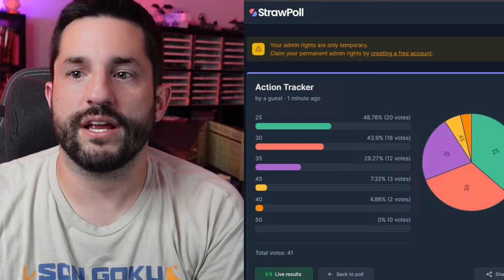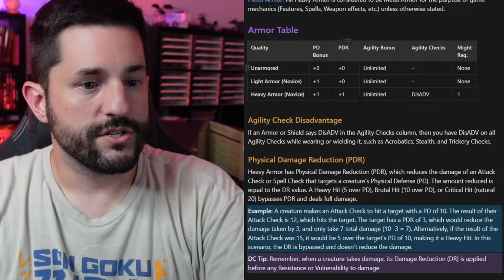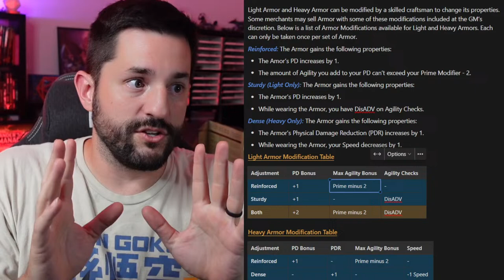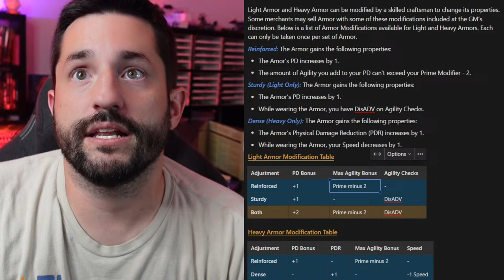DC20 Alpha Q&A #26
NEW Fantasy TTRPG Game System "DC20" ⏬ More Below⏬

📚🤺🎲 D&D Books, Minis, and Supplies

💬 TikTok: Search "The Dungeon Coach"

=== 🏆 Channel Goal ===
I want to inspire others to unlock their own creativity and “Think Outside the Box”! I want to help people customize their games and have more FUN! Thank you so much for your support in growing this channel with likes, comments, shares, and all the other things I have going on, it really does mean SO much!

=== 📍 Credits ===
🖌️ Channel Artists: AvalonInk & Scatter Bug